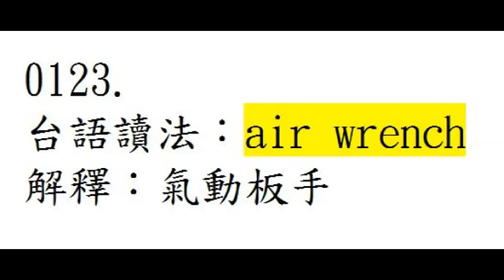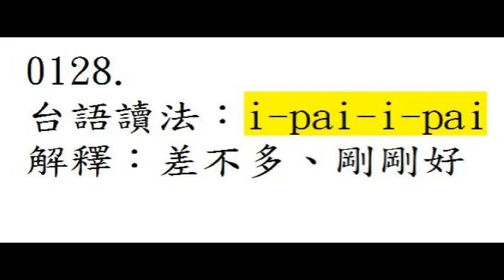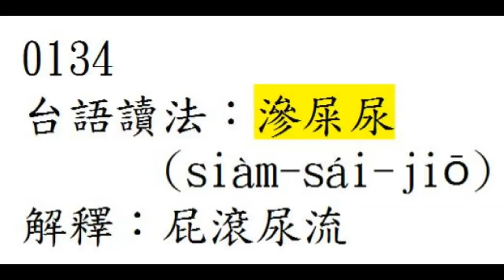台語世界--389 土木建築工地台語 7之7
389   土木建築工地台語  7之7--台語世界